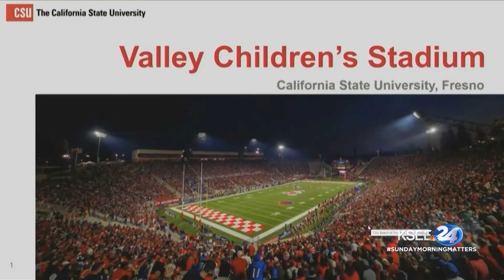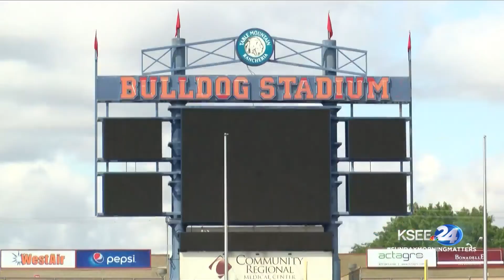Panel: Bulldog Stadium or Valley Children's Stadium? Will fans embrace the stadium name-change?